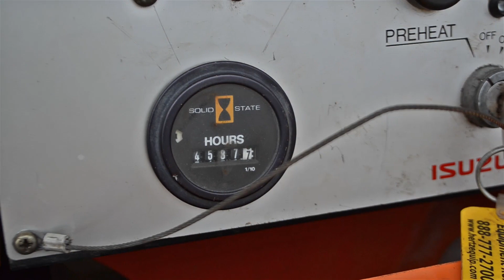Allmand ML- 20 Light Tower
2009 Allmand Maxi-Lite ML20 Light Tower -  Isuzu 4LE1, 34.1 hp diesel engine, 20 kW, 4-1250 amp lamps, 2-120 VAC outlets, 1-240 VAC outlet, weatherproof enclosure, 30 ft tower height, new pump, injectors, only 4600 hrs.